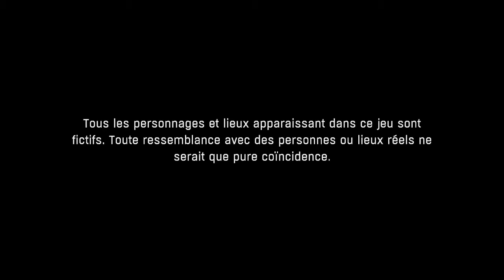PC 30 FPS w @RUSHEURDEOUF ! Live = tchat https www twitch tv rusheurdeouf